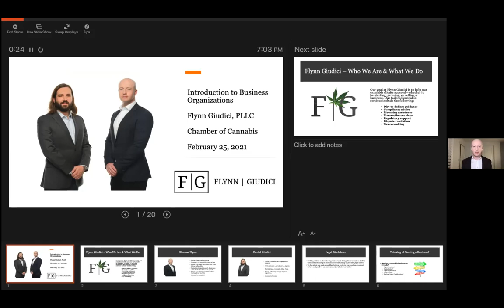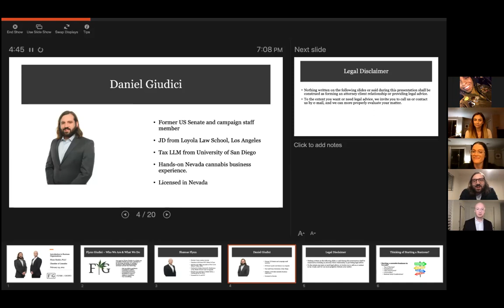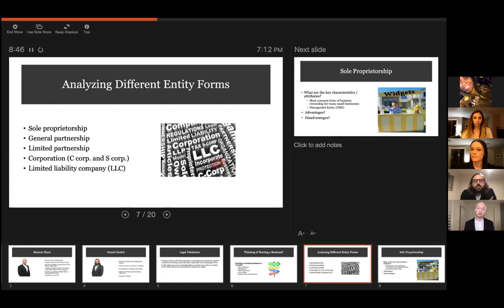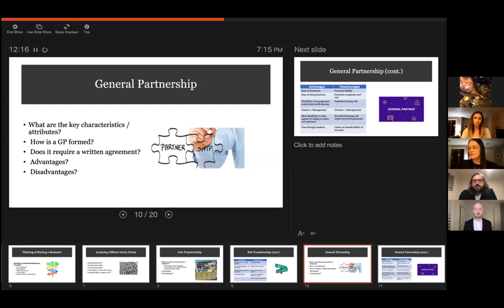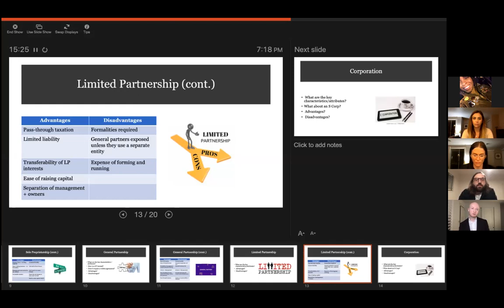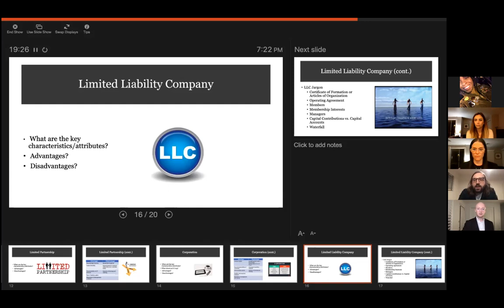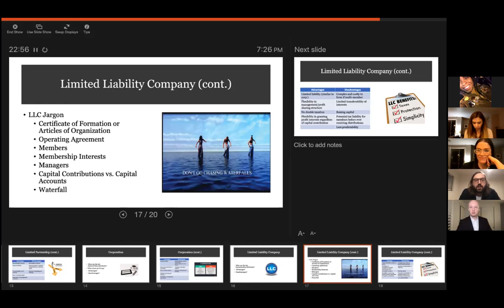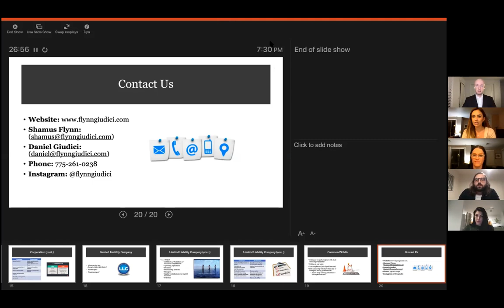Chamber of Cannabis Presents: "Nuggets of Knowledge" with Legal Advisors Flynn | Giudici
Calling All Aspiring Ganjapreneurs !
- Do you know what documents and assets you need to start a business in Nevada?
- Have you ever written a business plan?
- Will your business be an LLC, an S Corp or a C Corp?

Elevate your grind and invest in yourself at our FIRST EVER ‘Nuggets of Knowledge’ class, “Ask Our Attorneys: Intro to Starting a Business.” Taught by the Chamber’s legal advising team, @flynngiudici this class will show you the road to making your cannabiz dream, a reality!